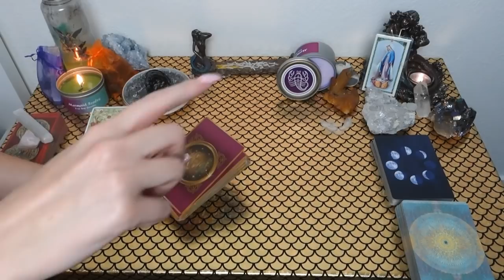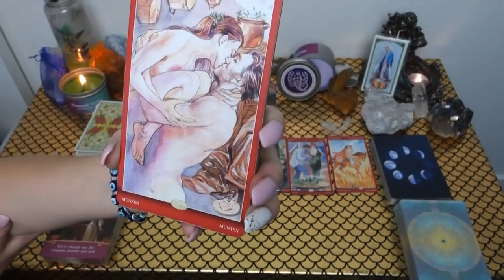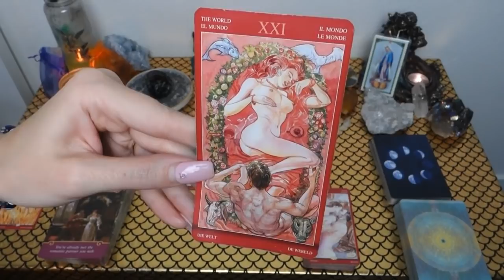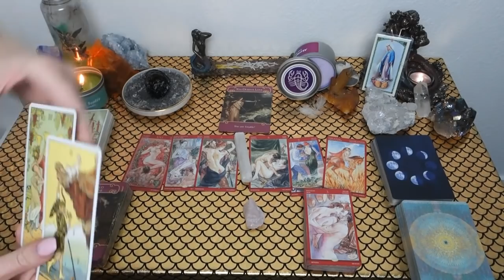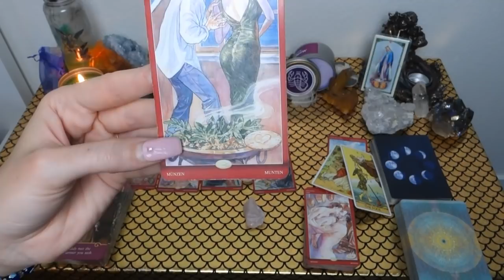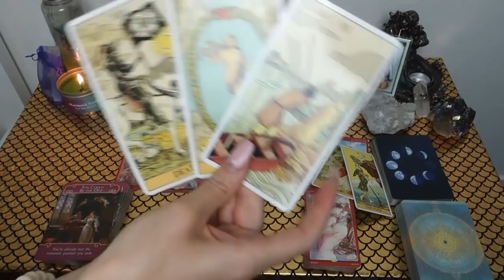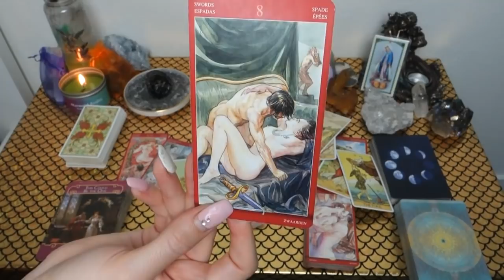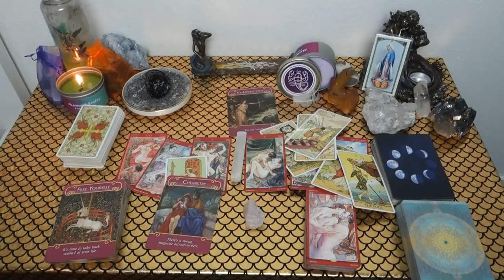SCORPIO: You Have Been Chasing Each Other For Centuries! June General Love Reading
This is a general love reading for the Sun, Moon, Rising, Venus, Mars, Jupiter and/or stellium sign of Scorpio! Cross-watchers are welcome as well!

Or you can send me mail at:

9609 S. University Blvd.

1. Commenting on any of my YouTube videos with a mermaid, unicorn, or heart emoji

2. Following one of my Instagrams (following each Instagram counts as a separate entry) and liking and/or commenting on any picture using any of the emojis listed above You can find my Instagrams at the following links: